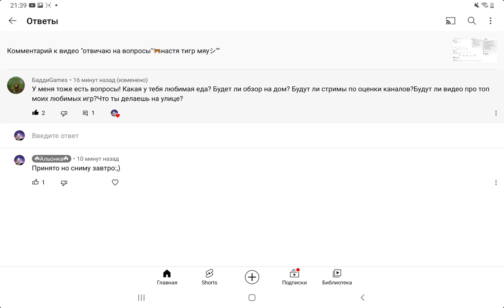отвечаю на вопросы"БаддиGames"!